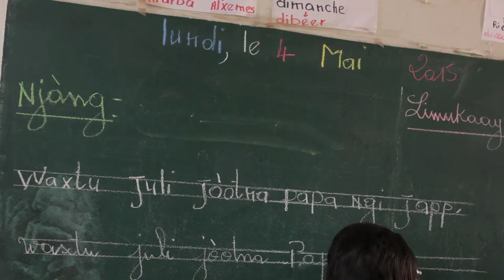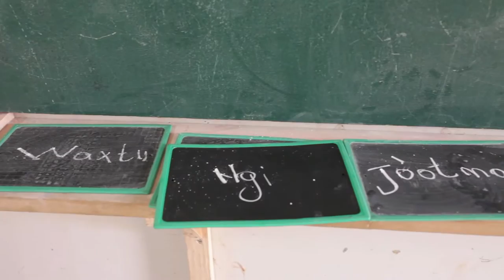FILM PLAIDOYER BILINGUISME ARED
Enseignement bilingue - langues nationales et français - à l'école élémentaire : l'expérience de ARED en partenariat avec le Ministère de l’Éducation nationale au Sénégal.